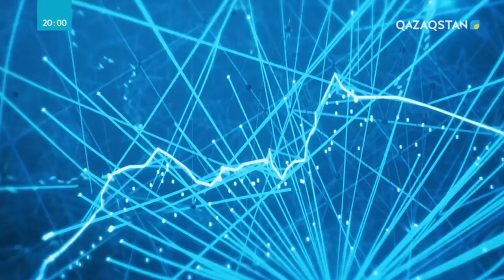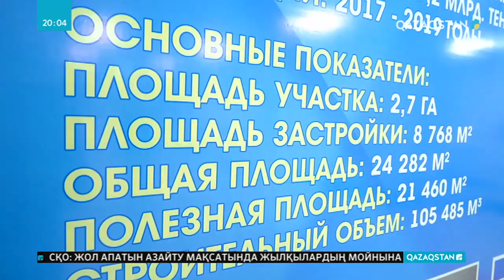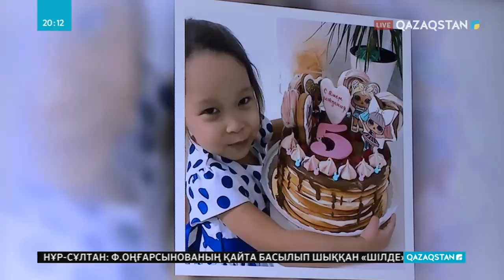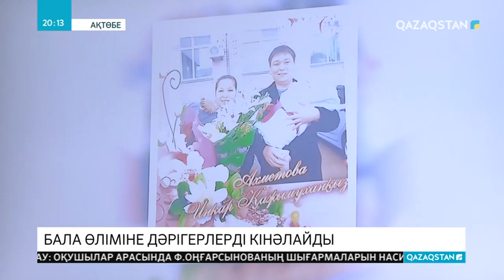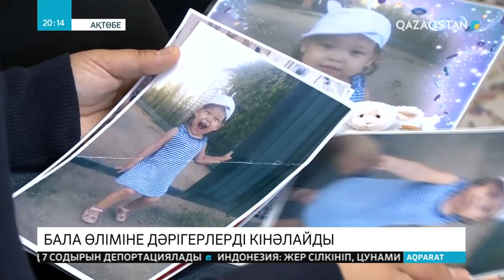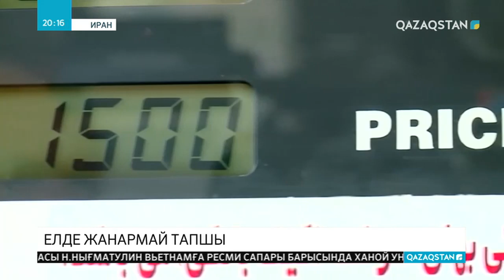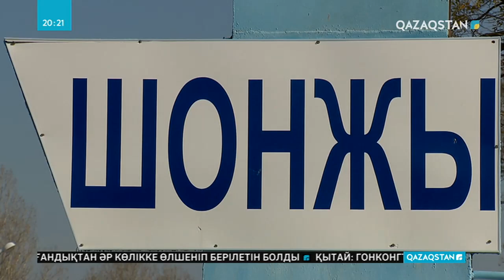15.11.2019 - Ақпарат - 20:00 (Толық нұсқа)